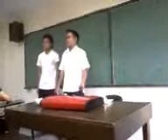DASH EYT best sample sample ever!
.mga bagsak sa first quiz in housekeeping.
.jsb building 301.
.our lady of fatima university, antipolo.